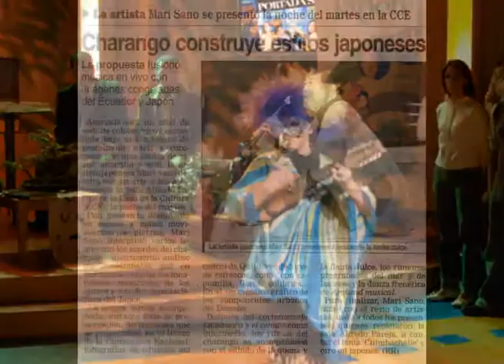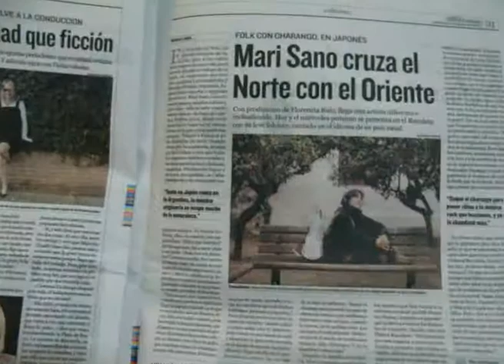Mari Sano / Historia del Colibri vol.2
Homenaje a Mitsugui Sano (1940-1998), su hija Mari Sano actual sigue su camino "Danza del Colibri" con disciplina desde su padre, por la vivencia en Mexico y Argentina.  Rasguido de Charango se parece aleteo del colibri, vuela libremente con creatividad y la paz.